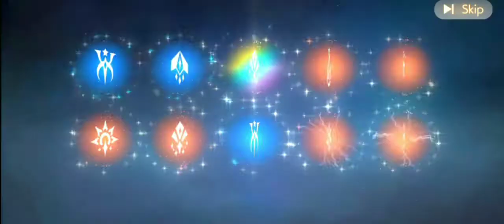[Obey Me!] In Style | Nightmare Event (50x Pulls)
I wasn't able to get Luke and Belphie. Their cards are so beautiful, especially Luke's, that's why I wanted to pull for them. Unfortunately, it didn't go as planned.
(´；ω；｀)

At least, I got Mammon and I got the UR Card from the missions too. But now, the revival nightmare event is troubling me.
༎ຶ‿༎ຶ) I don't have any vouchers left. I have to go and finish LD's events. Please pray for my poor soul. ( ；∀；)

I hope you'll be able to pull the cards you want.

Mammon, Luke, Belphie